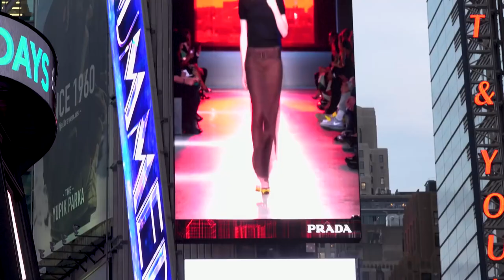Best Prada Models | Runway Collection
All shows and campaigns are counted by me. Prada is the brand which famous not only the creations but cast. I present Muiccia's work through the models.
0:00 Intro
0:10 Kristen Mcmenamy
0:52 Meghan Douglas
1:18 Christy Turlington
1:47 Naomi Campbell
2:25 Linda Evangelista
3:02 Helena Christensen
3:29 Carla Bruni Sarkozy
3:59 Stella Tennant
4:26 Kirsten Owen
4:50 Kate Moss
5:24 Trish Goff
5:49 Shalom Harlow
6:26 Amber Valletta
7:03 Esther De Jong
7:30 Guinvere Van Seenus
7:59 Maggie Rizer
8:27 Karen Elson
9:00 Angela Lindvall
9:30 Colette Pechekhonova
10:04 Gisele Bündchen
10:34 Jacquetta Wheeler
11:17 Hannelore Knuts
11:50 Karolína Kurková
12:19 Anouck Lepère
12:50 Élise Crombez
13:21 Marina Pérez
13:51 Raquel Zimmermann
14:27 Daria Werbowy
15:10 Gemma Ward
15:51 Sasha Pivovarova
16:35 Freja Beha Erichsen
17:08 Querelle Jansen
17:41 Vlada Roslyakova
18:14 Jessica Stam
18:47 Lara Stone
19:14 Suvi Riggs (Koponen)
19:42 Kasia Struss
20:06 Irina Kulikova
20:29 Anabela Belikava
20:52 Sara Blomqvist
21:19 Natasha Poly
21:50 Hanne Gaby Odiele
22:19 Lindsey Wixson
22:42 Arizona Muse
23:17 Kinga Razjak
23:44 Amanda Murphy
24:19 FeiFei Sun
24:49 Julia Nobis
25:27 Lexi Boling
25:58 Mica Argañaraz
26:31 Kiki Willems
26:56 Nathan Westling
27:15 Rianne Van Rompaey
27:47 Sora Choi
28:15 Lineisy Montero
28:44 Jing Wen
29:07 He Cong
29:30 Kaia Gerber
29:56 Kristina Grikaite
30:29 Anok Yai
30:55 Fran Summers

1. II Faces-Drone
2. Zombies In Miami - Laser Cat (Drophem Remix)
3. Silvva - Gota Da Lagrima (Schoenflies & Klein Remix)
4. Ben Schoenflies & David Klein - Maybe (work in progress)